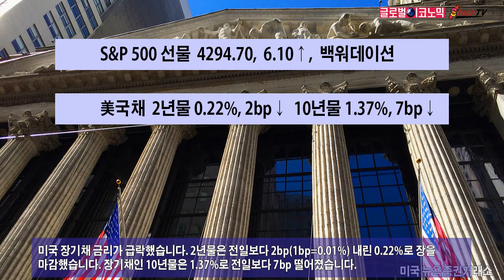미 국채 10년물 1.3%대로 급락…유가 하락세, S&P 500 선물 백워데이션 지속. 2021년 7월 7일 글로벌이코노믹 제작.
미국 장기채 금리가 급락했습니다. 2년물은 전일보다 2bp(1bp=0.01%) 내린 0.22%로 장을 마감했습니다. 장기채인 10년물은 1.37%로 전일보다 7bp 떨어졌습니다.